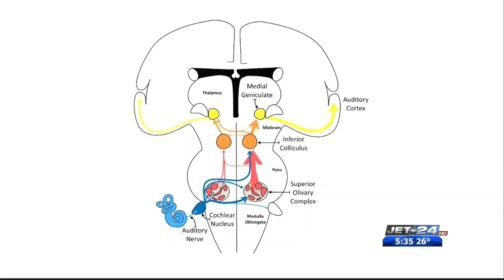LECOM Autism and Hearing Study